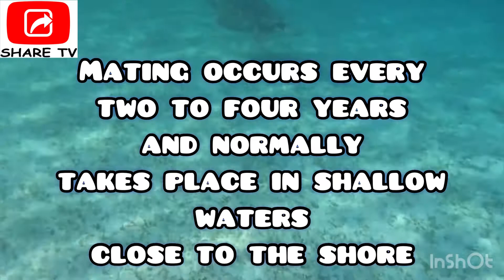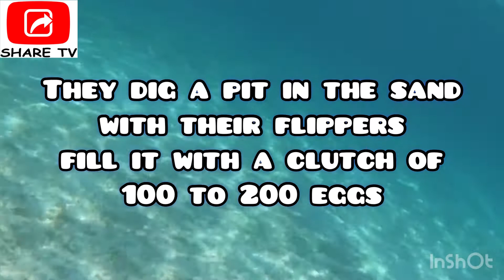Swimming with Green Sea Turtles (Pawikans)